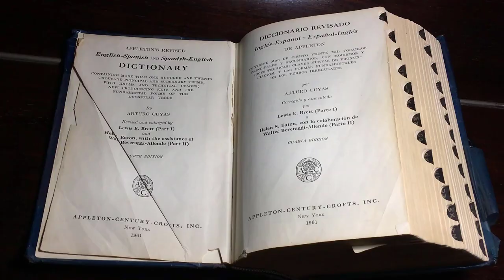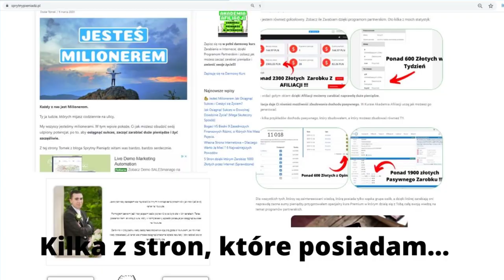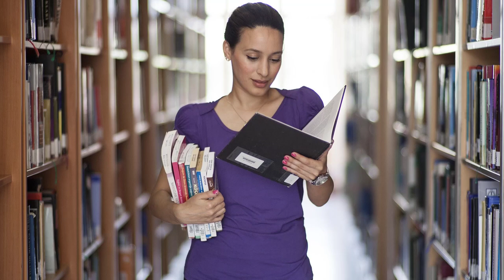💪 Zmień Swoje Życie i Zostań Panem swojego Losu!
🕒 Sprzedaż trwa jedynie do dzisiaj do północy! Po tym czasie zamykam możliwość nabycia WSZYSTKICH moich produktów do odwołania!